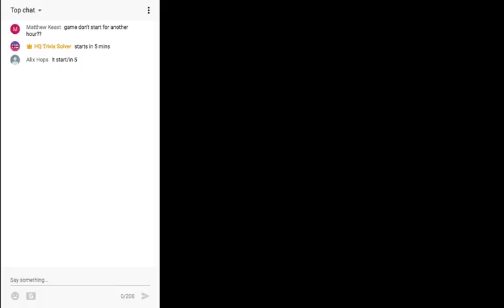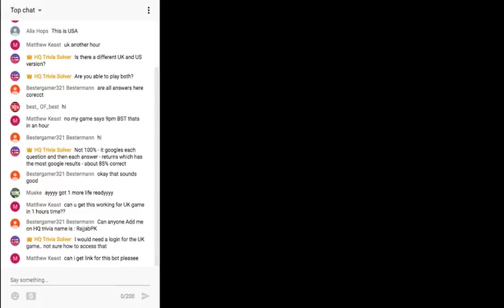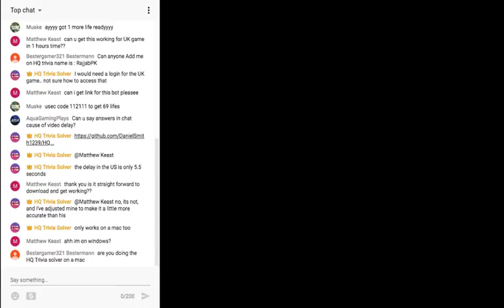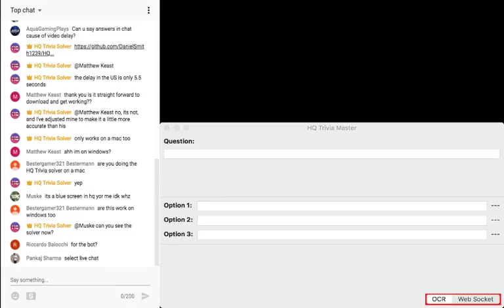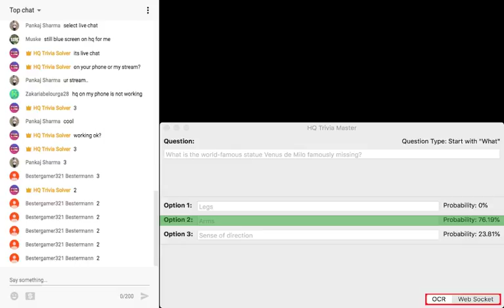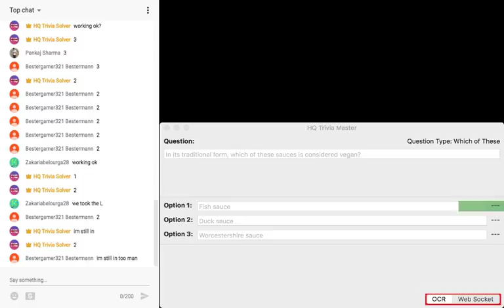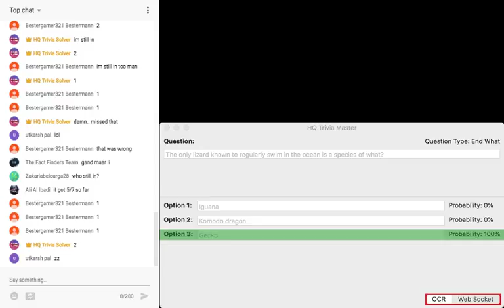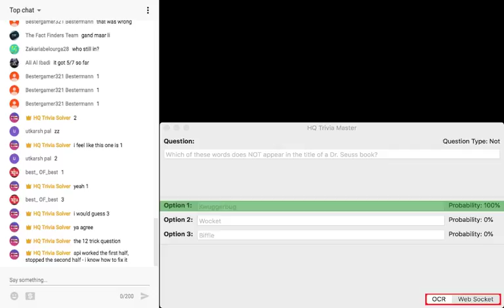HQ Trivia Solver Live Stream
HQ Trivia Solver works by searching the question and each answer, then ranking the number of result in order; the right answer should produce more results.  Its not 100%, and they word questions to trick such programs, but we're working to make it more accurate.